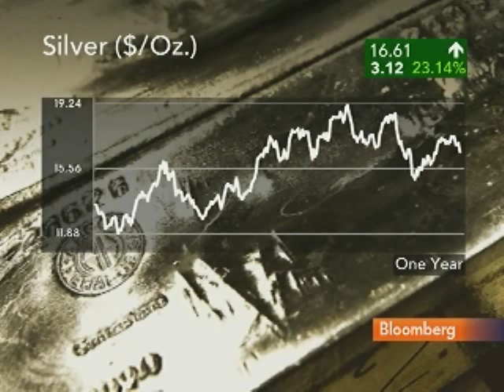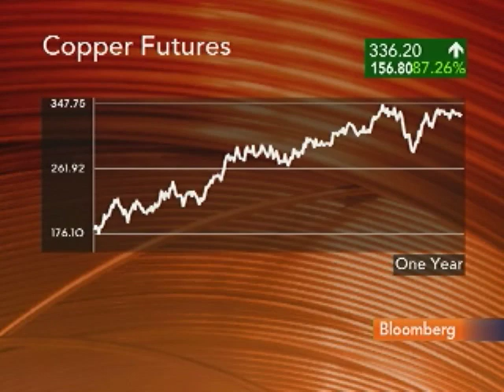McEwen Says Debt Levels, Money Printing to Boost Gold: Video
March 25 (Bloomberg) -- Bob McEwen, chief executive officer of US Gold Corp. and Minera Andes Inc., talks with Bloomberg's Lori Rothman about the outlook for his companies and gold prices. (Source: Bloomberg)